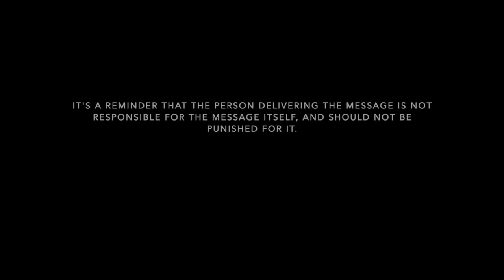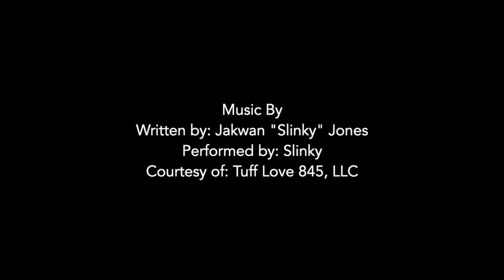S1 E1 - "My Brother's Keeper"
Dropping by the podcast today is a unique individual who is also a friend of mine. We have a great conversation touching on various topics from having to grow up fast, to even the loss of loved ones. Salvador on this episode reminds us that it's always the right time to speak up and police one another.